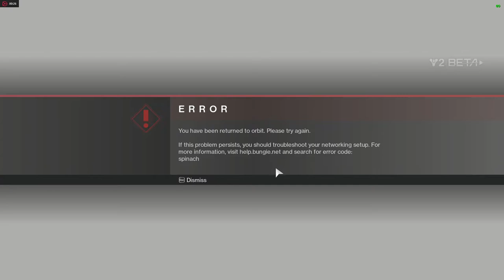Destiny 2 Baboons & spinach